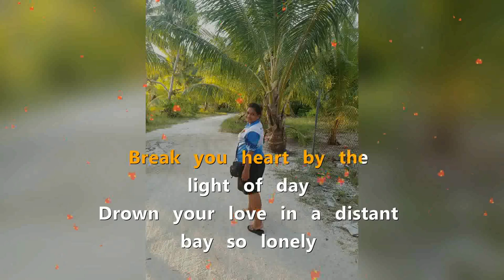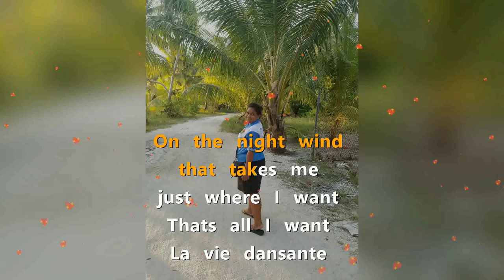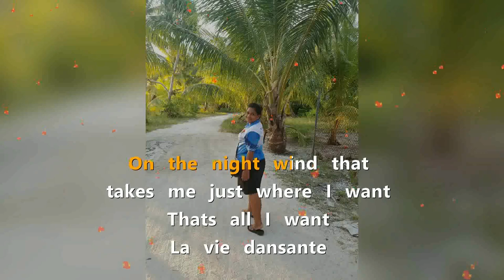La vie Dasante Karaoke